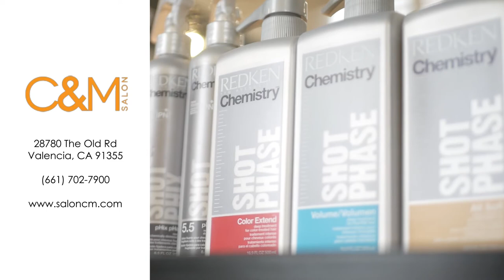Hair, nails, skin, and more with C&M Salon in Santa Clarita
On this episode of SantaClaritaSundays, Rima Rafeh sits down with Christina from C&M Salon in Valencia CA.

Tune in every Sunday to see which business we'll feature next.